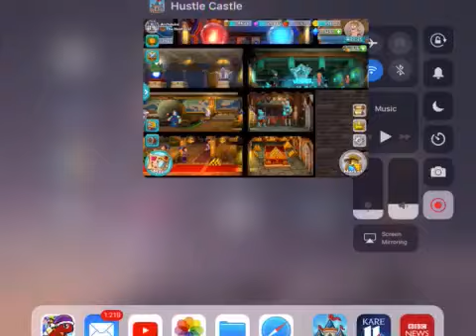Hustle Castle episode 14! Battle for the throne!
Chests, new babies, and a pvp battle, let’s keep things moving strong!